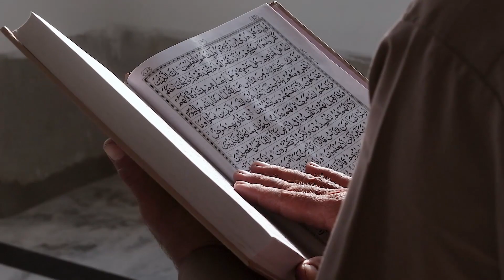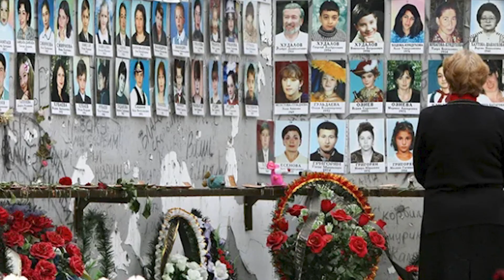TARİHTEKİ EN KÖTÜ SALDIRI Beslan Katliamı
1 Eylül 2004'te Çeçen saldırganlar Osetya özerk bölgesindeki Beslan şehrindeki okula geldi. Korkunç planlarını hayata geçirmek için harekete geçen saldırganlar okulların açıldığı gün olan 1 eylül tarihini özellikle seçtiler bu nedenle okul her zamankinden daha kalabalıktı tarihin en korkunç olayı Rusya'da Gerçekleşti Beslan Felaketi...
Beslan kuşatması üç gün sürdü yüzlerce rehine yaşamlarının en zorlu üç gününe tanık oldu çeçenler rehinlerin yemek yemelerine su içmelerine dahi izin vermedi ve bu olay Ruslarla Çeçenler arasında yaşanan tarihin en tuhaf olayı olarak kayıtlara geçti.

ZAMAN ÇİZELGESİ
00:00 Giriş
00:59 Küçük Bir Rica
01:22 Beslan Kuşatması Nasıl Başladı?
06:54 Olayla İlgili  Görseller

mana, dogukanmana, hikaye, mana hikaye, tuhaf, hikayeler, hayat hikayeleri, eni tuhaf, hikaye, manu, belgesel, videoları, yaşanmış, gerçek, hikayaler, tuhaf olaylar